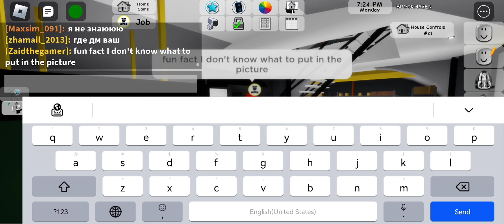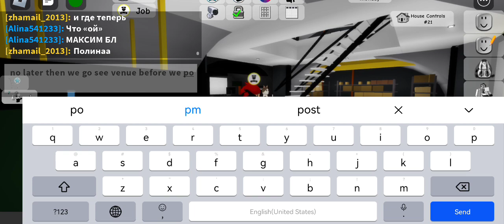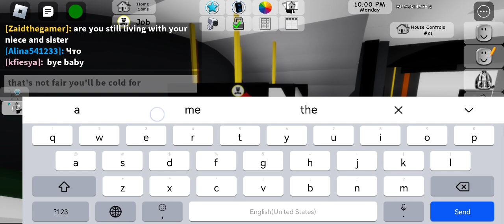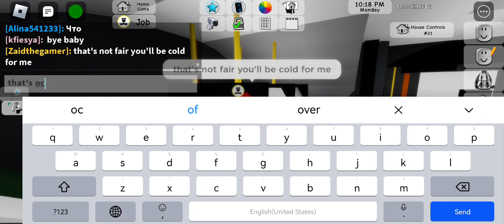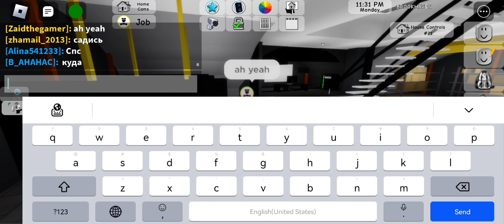ader part 2